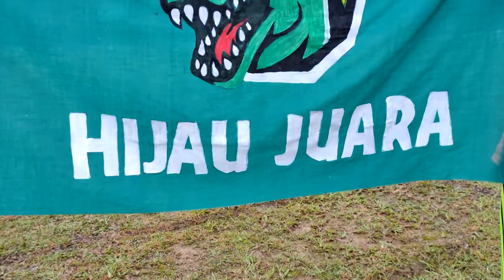SUKAN TAHUNAN SK BULUH NIPIS 2022 RUMAH HIJAU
SK BULUH NIPIS { SeKeBuN }